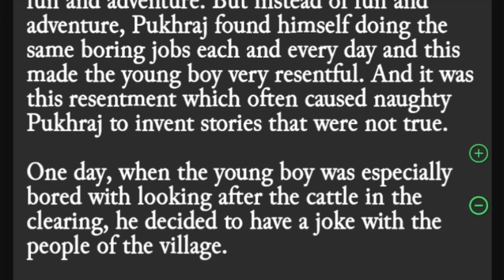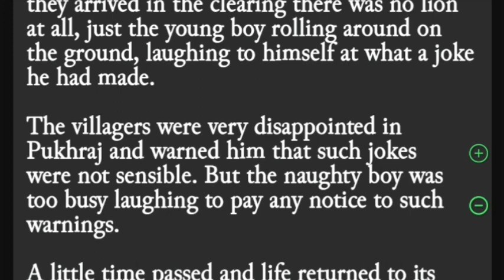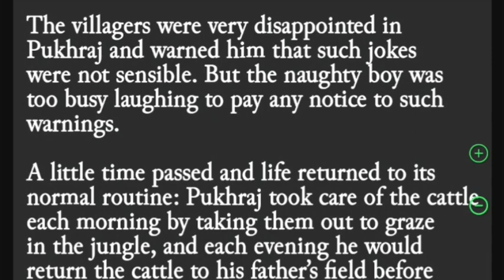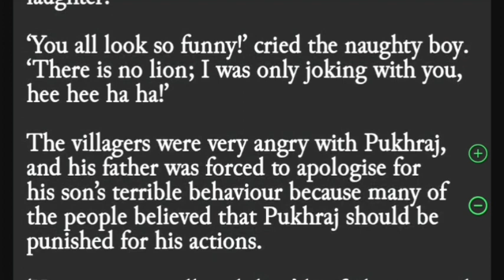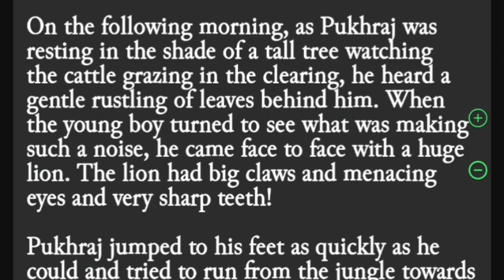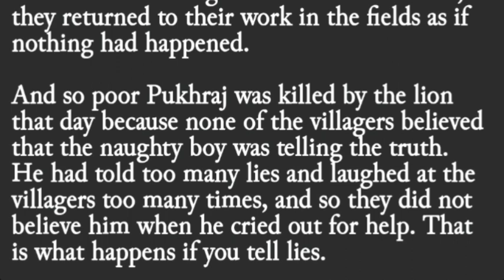Once Lived a Small Boy Called Pukhraj | Suvichar In English | The Daily Bildung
Once Lived a Small Boy Called Pukhraj
English Thoughts Story
Suvichar In English
Be Truthful Story
Practice English Reading Via Stories
The Daily Bildung